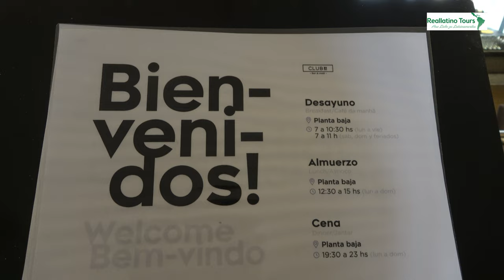Recoleta Grand Hotel- Buenos Aires